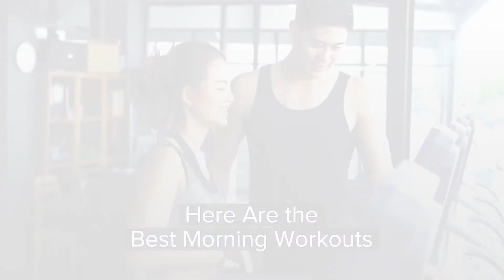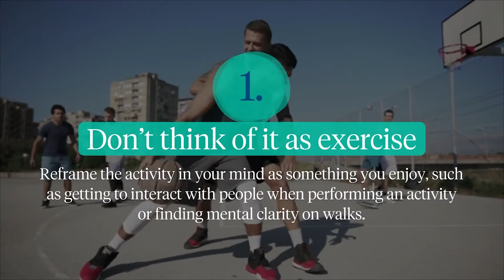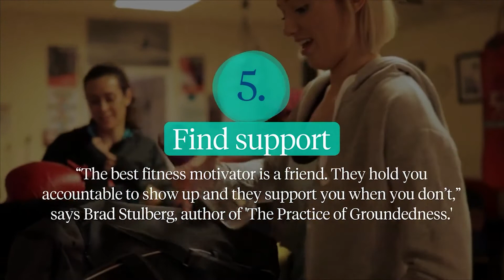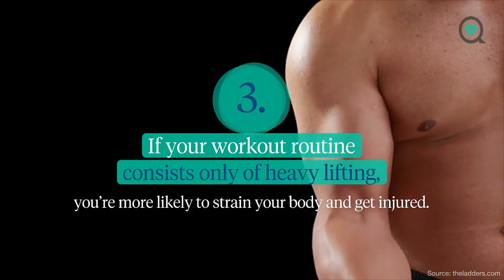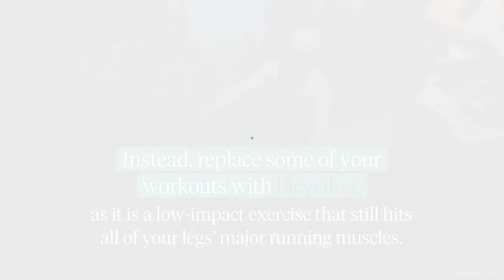Practicing Mindfulness With Yoga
Dana Taft, registered yoga teacher, guides us through an easy mindfulness meditation. It will help you relax and relieve your stress and anxiety. Then, find out how you can stay motivated to exercise through 8 easy tips. Finally, see how you can exercise properly, in order to age less.

Connect the many pieces and people that impact your health with one app. All Together Better!